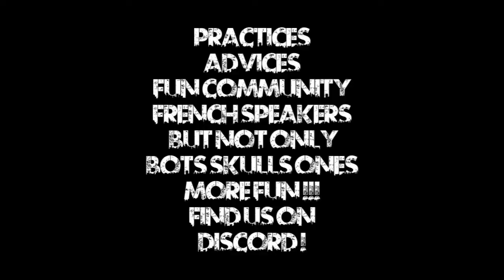[FR] - BLOOD BOWL 2 vs SirMadness - Gameplay & Découverte : Tuto - Les Bases ou Comment débuter !! 📌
Tuto et présentation du jeu Blood Bowl 2 Edition Legendary. Les Bases et comment débuter.

On fait la découverte du gameplay du jeu Blood bowl 2 en révisant les bases pour bien commencer. Ce jeu de stratégie en tour par tour nous permettra de voir s'affronter des races issues du monde de Warhammer dans des matchs de football américain revisités. Elfes, Nains, Humains, Orques et Gobelins se mettront sur la tronche accompagnés d'autres races pour un total de 24 dans cette édition. Les amateurs de RPG y trouveront leur compte puisque nos protégés évolueront et mourront selon les aléa des tactiques et des dés, à l'instar des autres jeux games workshop, ici aussi, le Hasard règne en maître !
Rejoins le discord pour jouer avec nous dans des matchs "amicaux" ou des compétitions, idem si tu as besoin de conseils pour démarrer. Tous niveaux acceptés.